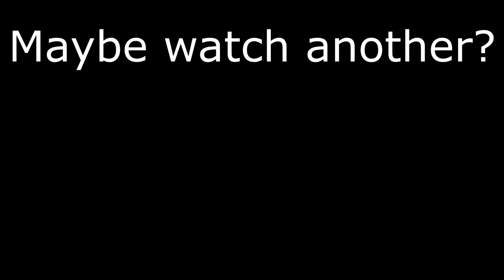[Chill Talk] Gacha videos on youtube and my opinion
Note: I did not talk about the "Sex" videos of gacha and this is my personal opinion on the scene I have used the gacha life app my self and I really dont like it

Intro: 0:00
Part 1: 1:14
Part 2: 2:12
Part 3: 3:03
Outro: 3:33